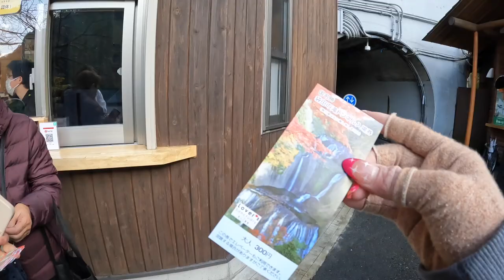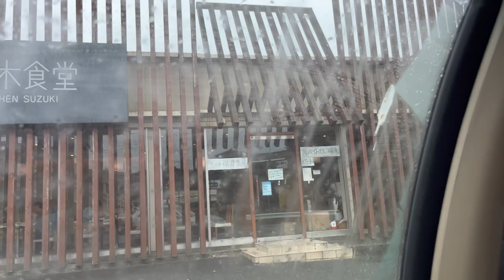TSW Vlog Month 9 (Part 1/2) | Japan trip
Hi everyone!

Remi xx